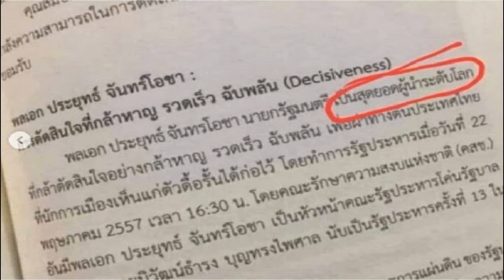โบวี่ อัฐมา ควงว่าที่เจ้าบ่าว ออกทริปเชียงใหม่ ก่อนแต่งงาน สวีตมาก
โบวี่ อัฐมา ควงว่าที่เจ้าบ่าว / หลังจากที่เพิ่งถูก “ปู” แฟนหนุ่มนอกวงการ ทำเซอร์ไพรส์คุกเข่าขอแต่งงานไปเมื่อต้นปีที่ผ่านมา นักแสดงสาว โบวี่ อัฐมา ชีวนิชพันธ์ ก็ได้ควงว่าที่เจ้าบ่าวออกทริปสวีตโรแมนติกกัน 2 ต่อ 2 ที่ จ.เชียงใหม่ ก่อนที่จะขึ้นแท่นเป็นว่าที่เจ้าสาวคนต่อไปของวงการ
ทริปนี้หวานไม่เบา เมื่อ โบวี่ โพสต์รูปภาพกับหวานใจหนุ่ม ระหว่างอยู่ในห้องโรงแรมหรู เผยโมเมนต์สวีต ในวันที่บรรยากาศเป็นใจ เพื่อนๆ ในวงการ ถึงกับกรี๊ดให้ในความน่ารัก และบรรยากาศที่ฟีลกู๊ด ซึ่ง โบวี่ ได้โพสต์รูปภาพเขียนแคป ชั่นระลึกความทรงจำว่า “First trip after got engaged chiangmai”
งานนี้แฟนคลับต่างคอมเมนต์แซว “เกินปุยมุ้ยยยย” , “แต่งเมื่อไหร่เหรอครับ ราบรื่นดี” , “เห็นคนเขารักกัน แล้วมีความสุข ขอให้มีความสุขมากๆ นะวี่ที่ทำได้รักตัวเองมากๆ พอ” , “งุ้ยย น่ารักจังเลยค่ะ” , “โรแมนนนนค้าบ
ขอบคุณไอจี bowie_atthama